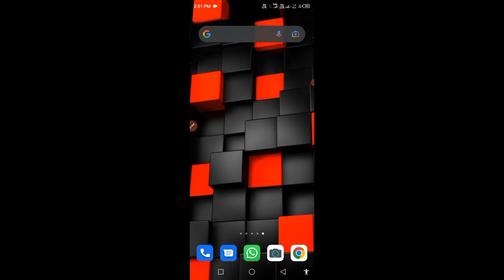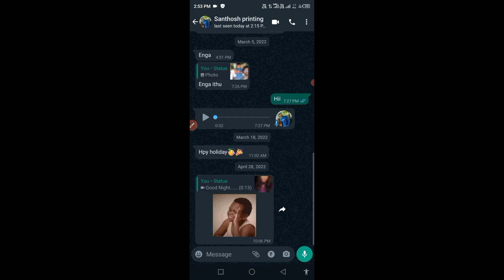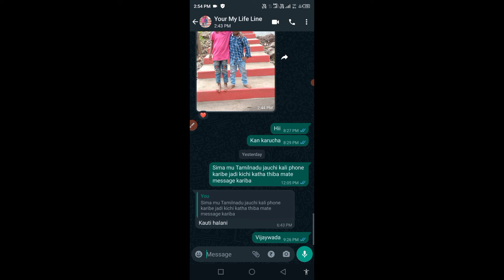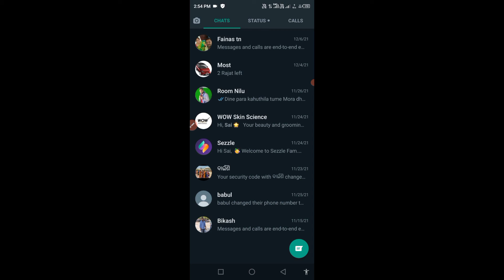Whatsapp ର ଏହି Feature ଏବେ ମିଳିବ ସବୁ Whatsapp ରେ || Whatsapp New Update 2022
About this video : aji ra video re mu apan manaku kahibi whatsapp ra emiti eka nua features bisayare jaha apankar janiba nihati darkar video bhala lagile like channel ku subscribe kari baku jamaru bhuli Beni

New WhatsApp Update Features
new Whatsapp update kaise download Kare
whatsapp new features 2022 in odia
whatsapp new hidden features 2022

I'm on Instagram as @excellentmanoj. Install the app to follow my photos and videos.